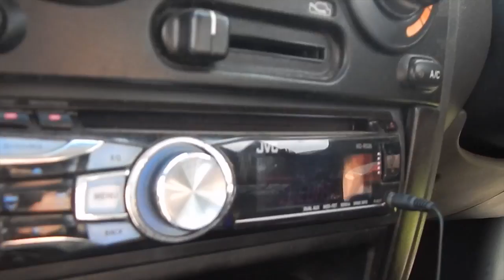Mark Strathdee | $600 and a pack of orange juice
Marks absolute shitbox of a car that jesse and i decided to make a video of just for shits and giggles.
He didn't want to upload it but jesse insisted.
Sorry mark

Song: G-Eazy - Far Alone